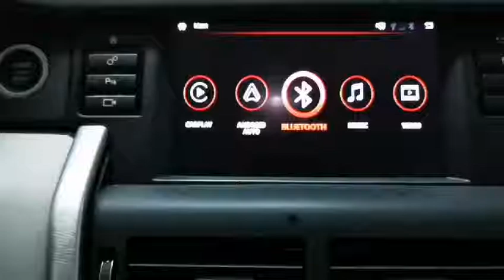CARTIZAN CarPlay and Android auto interface for Land Rover Harman 8" inch screen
CARTIZAN CarPlay and Android auto interface for Land Rover Harman 8" inch screen test perfect in car, for more wireless and wired models for LEXUS, BMW, AUDI, MERCEDES, PEUGEOT, VW and Porsche , please feel free to contact us at what's app or wechat or email us at !